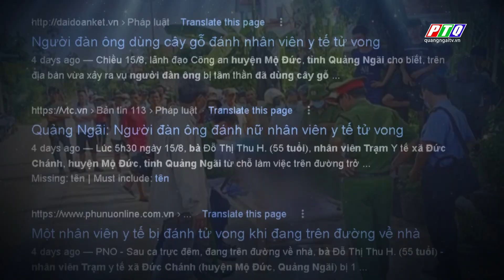Không nên du di với người tâm thần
Tại nhiều địa phương, việc quản lý người bệnh tâm thần cứ du di để người bệnh sống chung với gia đình. Là người thân thì hầu như ai cũng hi vọng là sẽ nhờ vào tình thương và sự bao dung của những người ruột thịt mà có thể đưa người bệnh tâm thần trở về với cuộc sống bình thường. Quan điểm này khiến nhiều gia đình phải trả giá rất đắt bằng cả tính mạng không chỉ một người. Bài viết thể hiện quan điểm của tác giả là không nên du di với người tâm thần.